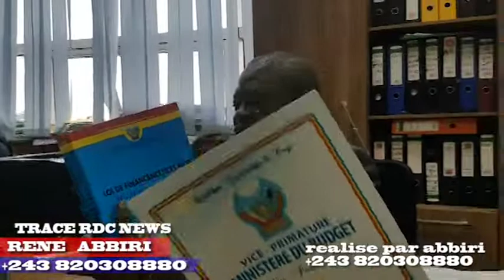SCANDA LIVE AVEC TSHATUMBA DANS SON BUREAU AVEC LE MUNISTRE MERCI VITAL KAMERHE